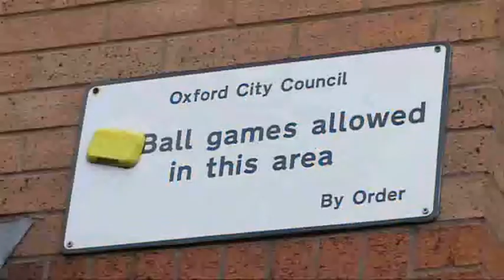Advanced unit 7 7.2 F2F 2nd